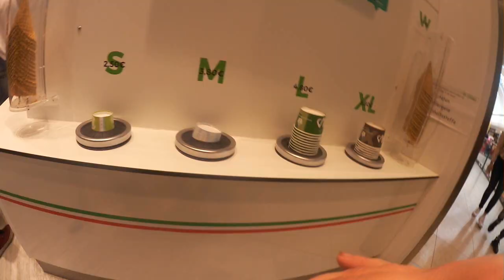Verkaufsoffener Sonntag in Passau mit Max | Vlog 15.04.18